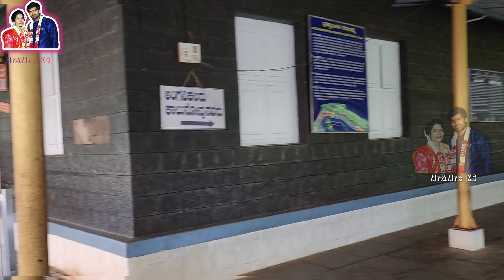Kukke subramanya swami Temple View Andhra to karnataka Trip |AKK vlogs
Kukke subramanya swami Temple View Andhra to karnataka Trip |AKK |vacation Vacation

Available Pujjas :-

RitualFromToMorning Darshan6:00 AM1:30 PMEvening
Darshan3:00 PM8:00 PM
Ushakala Pooja and Go-Pooja5:30 AM6:00 AMNoon Pooja10:00 AM12:15 PMTheertha Prasada12:30 PM1:30 PMAnna Santharpane (Annadanam)11:30 AM2:00 PMHannukai Seva3:30 PM6:00 PMNisha Pooja6:00 PM7:45 PM

Pujja online booking link :-

hotel room link :-